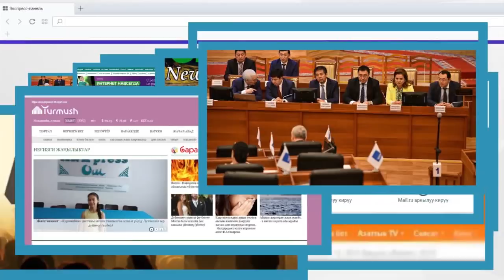Мына УКМУШ! Инспектор жол эрежесин бузган кесиптешин айыпка жыкты | Акыркы Кабарлар